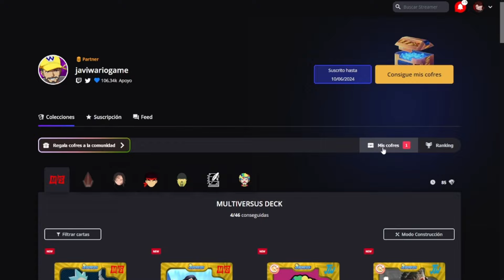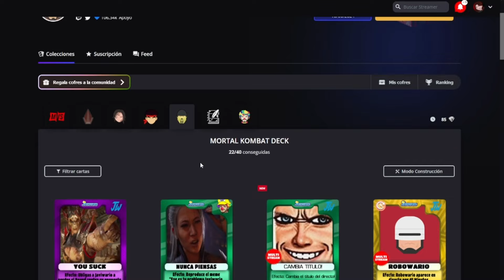⚠️DRAGON BALL CONFIRMADO EN SPARKING ZERO?! TAO PAI PAI, GENERAL BLUE Y MAS?!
Si! asi como lo viste en la miniatura y en el titulo del video,
los personajes de dragon ball han sido confirmados para Sparking Zero?!
Pues eso parece gracias a una entrevista realizada por IGN!